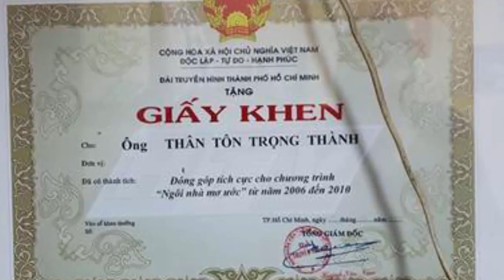Chú lùn 1m48 sau cơn đau đầu bỗng cao vụt lên 2m nhưng lại mất đôi mắt